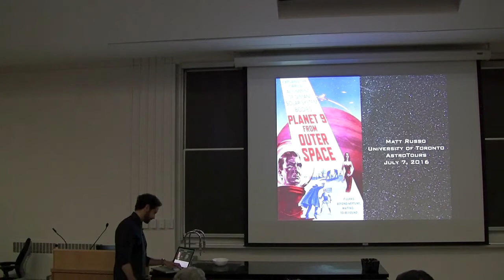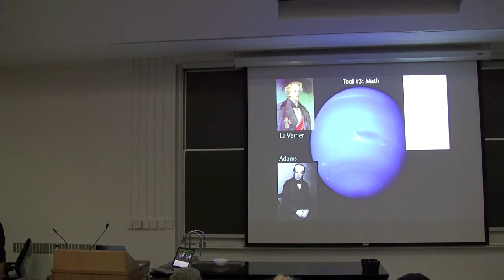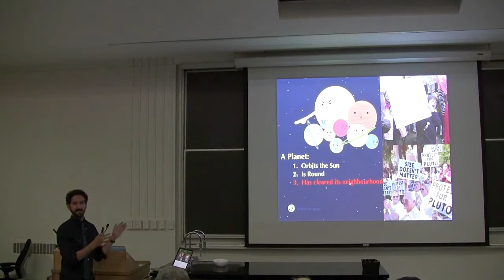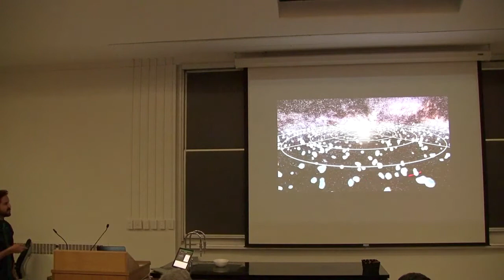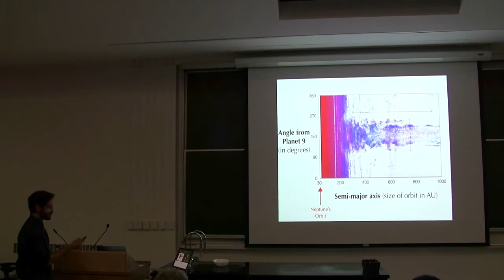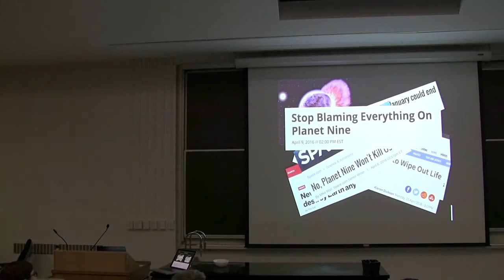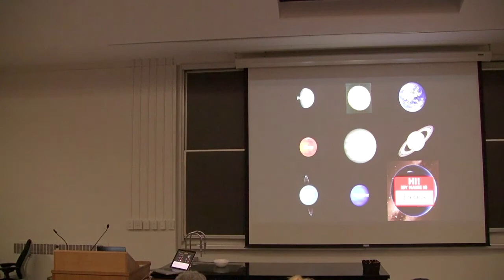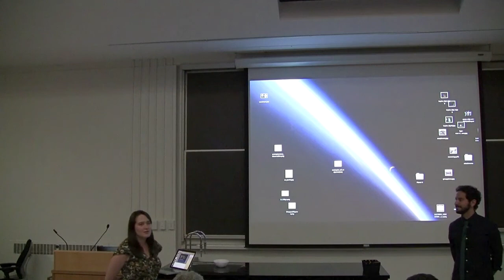2016JulyAstroTour: Planet 9 From Outer Space?! By Dr. Matt Russo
In January of 2016, astronomers presented evidence that a giant planet may be lurking far beyond Neptune, quietly waiting to be found. If it exists, ‘Planet 9’ would be the first solar system planet to be discovered in over 170 years, with all due respect to the fallen Pluto. In this talk, we’ll examine the case for Planet 9, learn about the latest efforts to detect it and figure out if it is going to kill us all. Hint: no.

About the speaker:
Having completed degrees in Jazz guitar and astrophysics, Dr. Matt Russo is now a postdoctoral fellow at the Canadian Institute for Theoretical Astrophysics and sessional lecturer at Uoft Scarborough Campus. His research focuses on the inner workings of the disks of dust and gas from which planetary systems are born. In his not-so-secret other life he plays guitar in an award-winning live hip hop band.